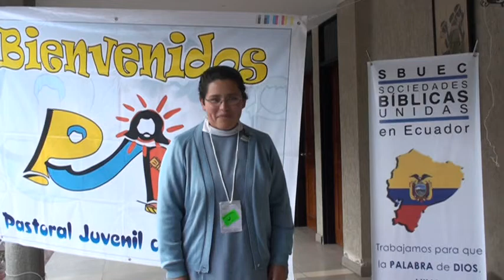Lectionautas Ecuador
Hna. Alexandra de Quito, Ecuador - Novicia de la Congregación de Francisco de Sales